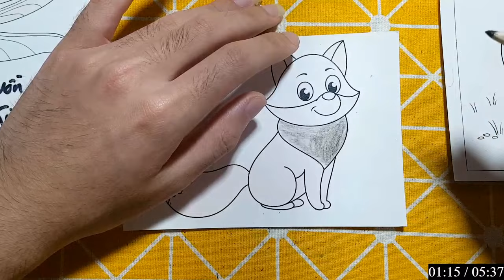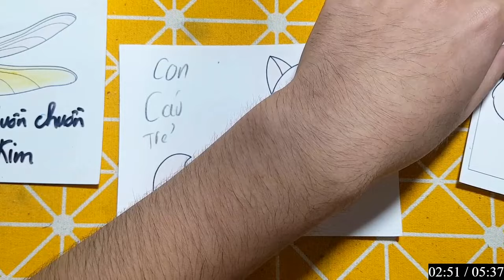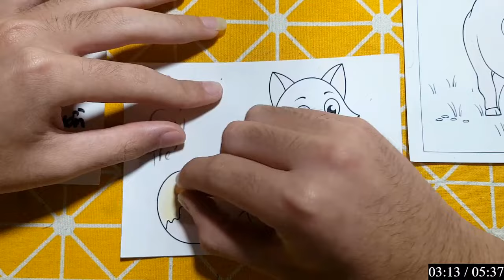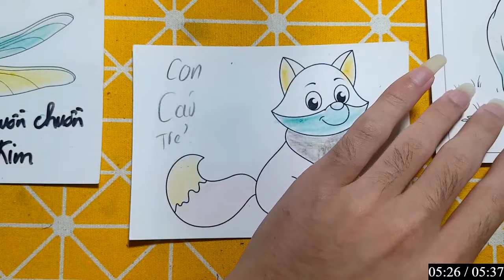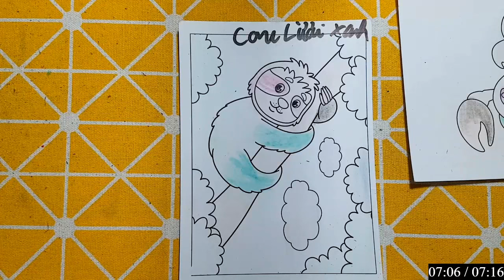Hello Rc | Hướng Dẫn Vẽ Con Vật, Đồ Vật Đơn Giản Bằng Bút Chì: CON CÁO TRẺ